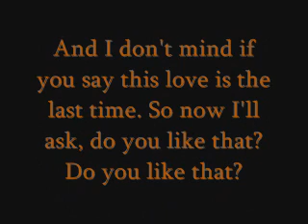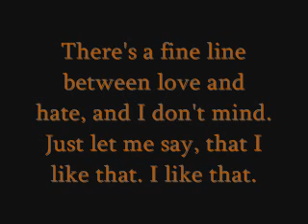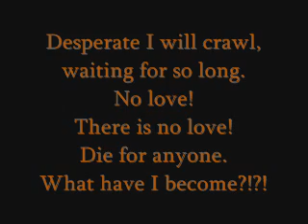The Diary of Jane Lyrics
Lyrics to The Diary Of Jane by Breaking Benjamin.